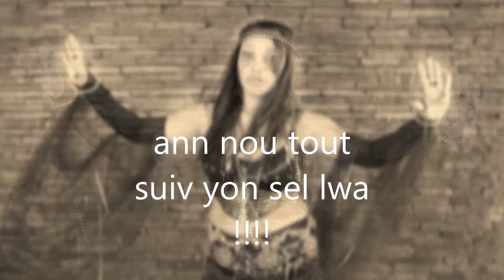yon sel lwa Gertide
Gert!de music lyrics